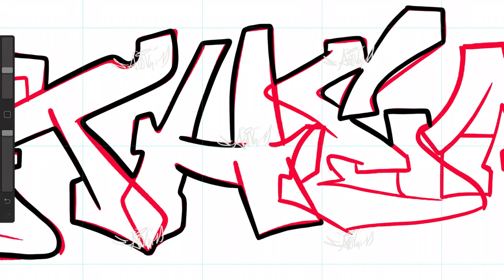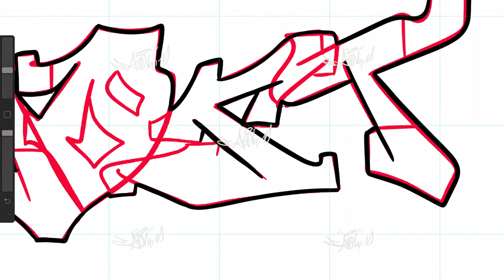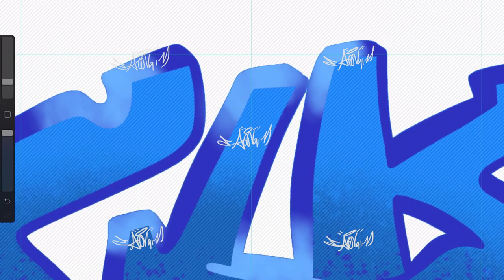See The Most -Word Illustration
Be Blessed
Stay Blessed
Be a Blessing
Love